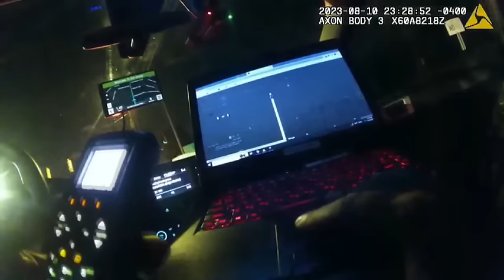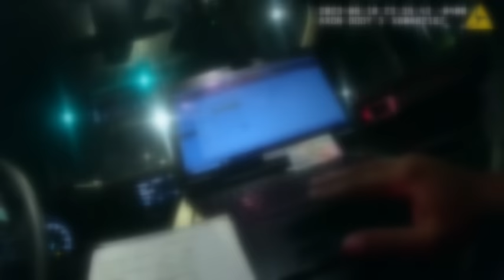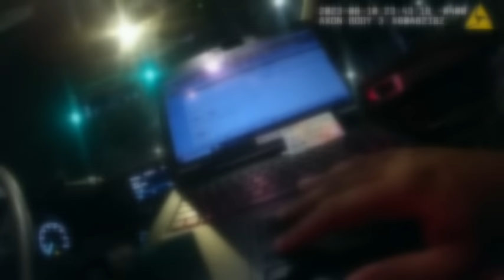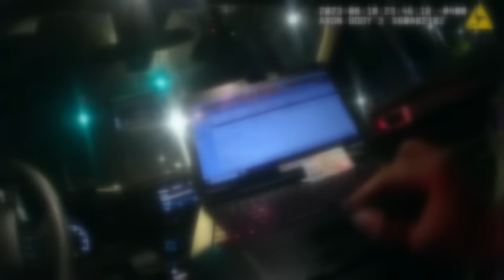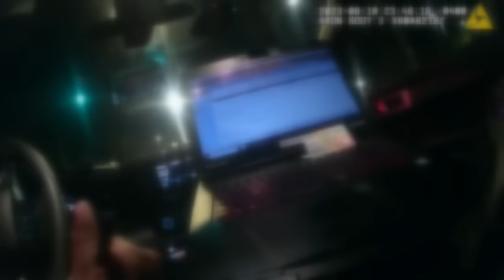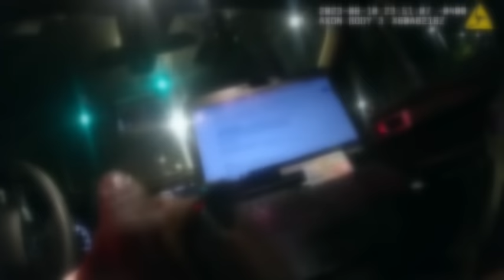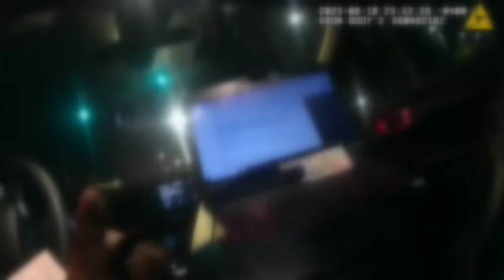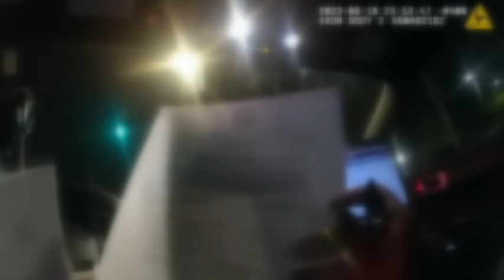Johnny Hollman police tasing death bodycam | Full video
On Wednesday, the Atlanta Police Department released bodycam video from the August tasing death of Johnny Hollman, an Atlanta church deacon who had been involved in a traffic accident.

The video comes from the bodycam worn by now-former Officer Kiran Kimbrough on the night he tased Hollman, whose death resulted from an abnormal heart rhythm due to being tased.

The video shows Kimbrough responding to the accident scene, determining Hollman was at fault, the church deacon's objections, and the initiation of an arrest - leading to the tasing - when Hollman wouldn't sign the traffic ticket.

11Alive is Where Atlanta Speaks. We believe that news shouldn’t be a one-way conversation, but a dialogue with you. Join in, share your thoughts and connect with new perspectives.